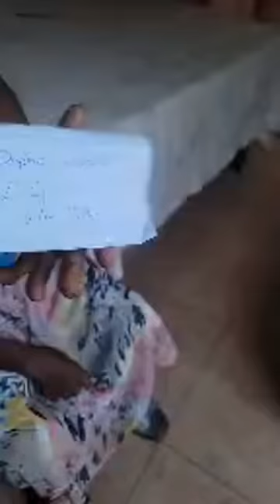Ratti Kids Receive Their Internet & More